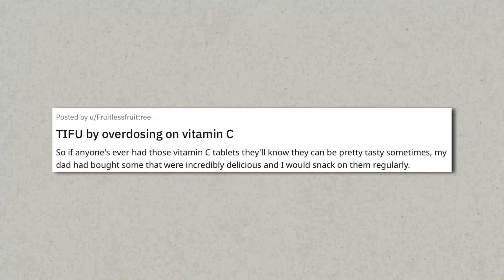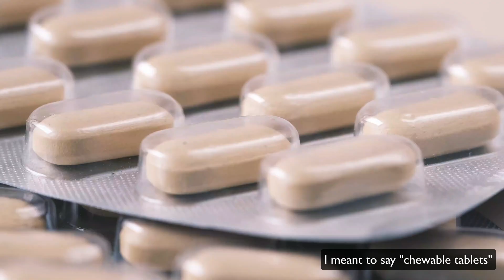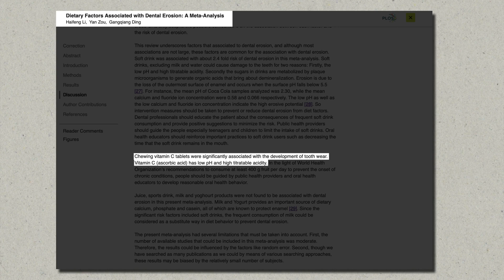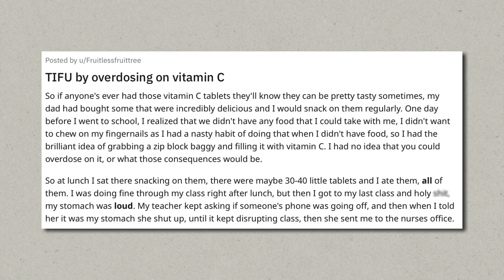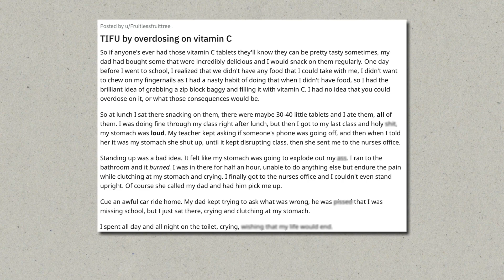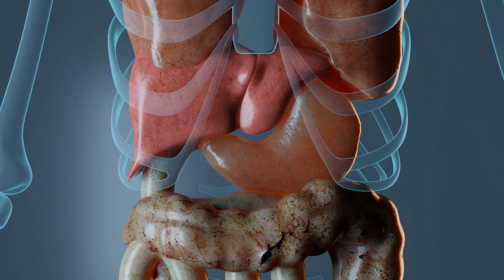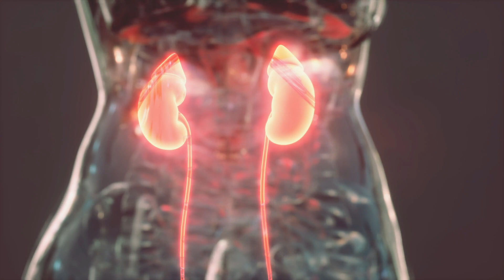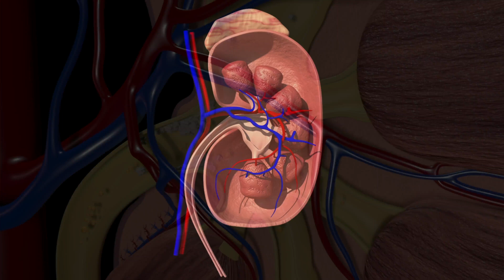Teenager eats 40 Vitamin C tablets at once. This happened to her stomach...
Today I want to discuss a case of a girl who ate 40 Vitamin C chewable tablets and then got some very bad side effects. Let’s go over it together so we can analyze what happened, talk about where these symptoms might have come from and talk about how you can avoid problems when taking vitamin c.

- Timestamps -
00:00 Introduction
01:53 Vitamin C Chewable Tablets vs Normal Vitamin C Supplements
03:12 Side Effects of 20000mg Vitamin C
05:14 What Happens When You Overdose On Vitamin C
07:00 Vitamin C's Effect on Adrenal Glands
07:52 Long Term Side Effects of Vitamin C